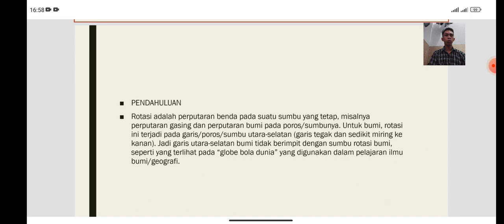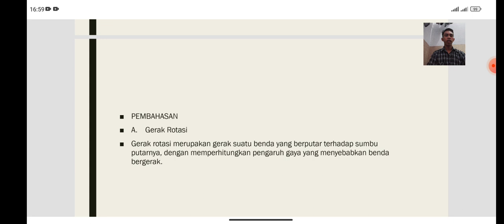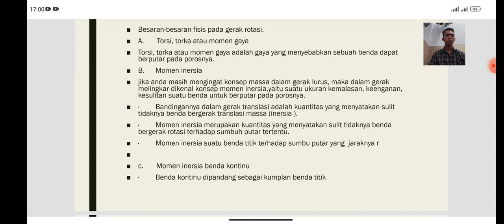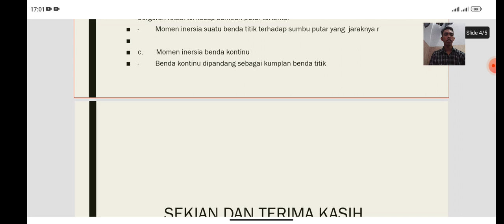22 November 2022